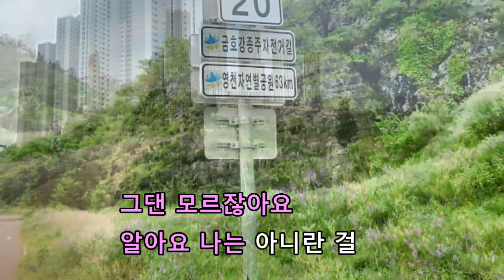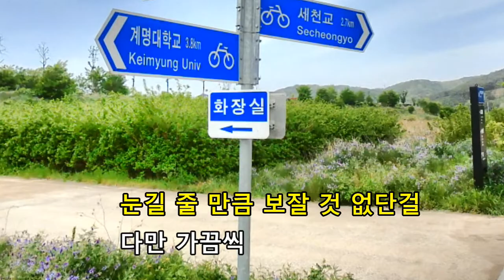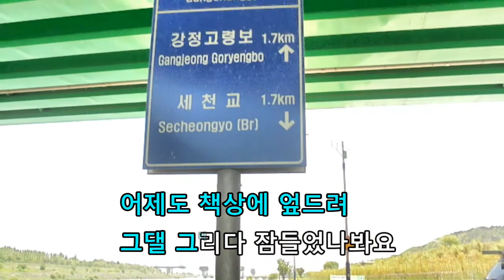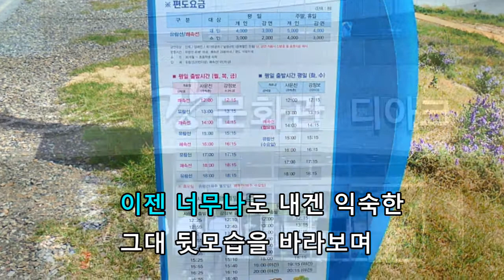사랑합니다 - 이찬원 노래(배경 : 대구 금호강)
노래 '사랑합니다'를  대구시 북구 팔달교에서 달서구 강창유원지까지
금호강변 풍경을 배경으로 동영상을 만들었습니다..